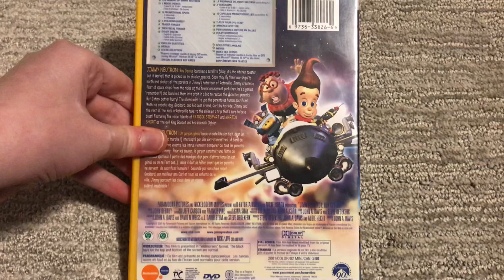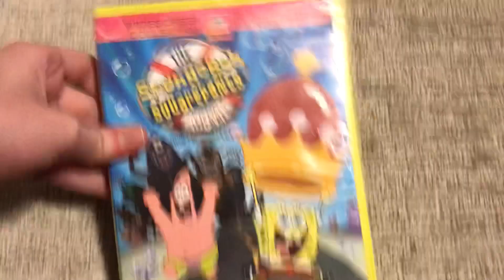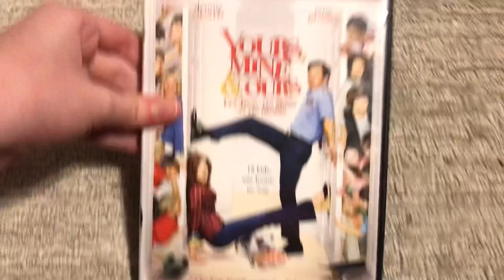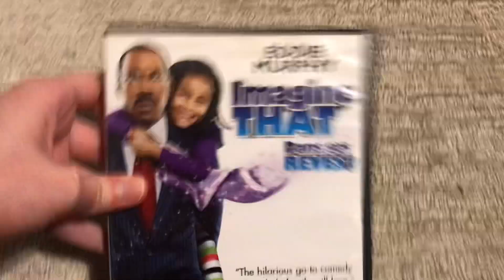My Nickelodeon Movies VHS/DVD Collection (2021 Edition)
I Have 1 VHS & 8 DVDs To Show You For This Video, Except For 1 DVD Which Has No Disc. Anyways, Enjoy! ;)

1. The Rugrats Movie (1998) VHS
2. Jimmy Neutron: Boy Genius (2001) DVD
3. Hey Arnold!: The Movie (2002) DVD
4. The SpongeBob SquarePants Movie (2004) DVD
5. Lemony Snicket’s A Series of Unfortunate Events (2004)
6. Yours, Mine & Ours (2005) DVD
7. Barnyard (2006) DVD (No Disc)
8. Charlotte’s Web (2006) DVD
9. Imagine That (2009) DVD